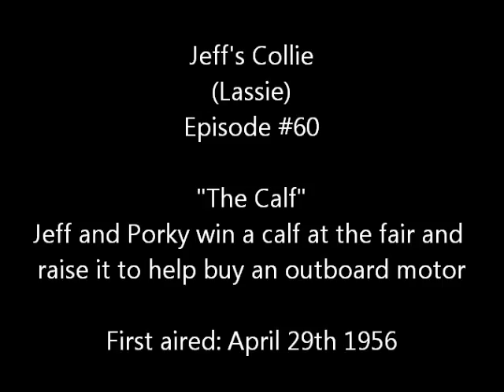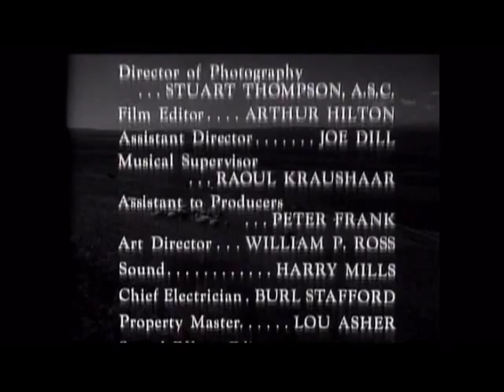Lassie - Episode 60 - "The Calf" - Season 2, #34 (original broadcast 4/29/1956)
Jeff wins a calf at the town fair, and he and Porky name it "Outboard" for the boat motor they plan to buy when they sell the calf. Unfortunately,  they don't count on becoming attached to the cute little critter as they raise it until it comes time to sell it to the butcher.
NOTE: This recorded episode has been edited to remove commercials and add titles and descriptions. "Lassie" is copyrighted and owned by Classic Media. The first 4 seasons of Lassie were later rebroadcast as "Jeff's Collie". Recorded from COZI TV in 2013 (via over-the-air antenna TV)